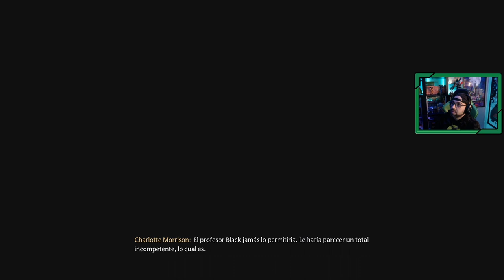Hogwarts Legacy | # 5 | "Clase de Herbología y el secreto de la lechucería"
Una vez instalados en el colegio de magia de Hogwarts, es el turno de ponernos a aprender el máximo posible, ya que nos incorporamos directamente en quinto curso.

Es el turno de asistir a nuestra primera clase en herbología, y también de  visitar al señor Ollivander en Hogsmeade para tratar el asunto de una varita perdida hace tiempo.